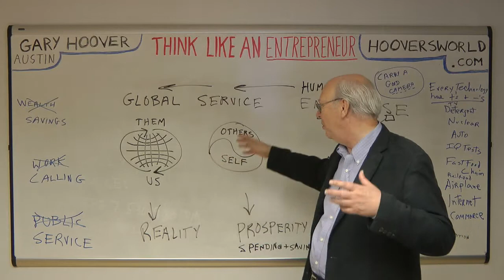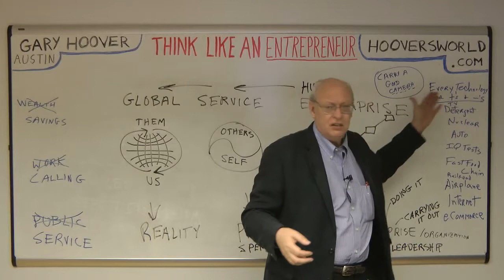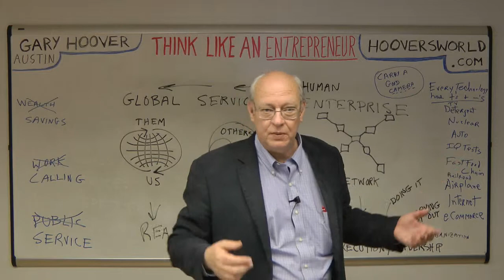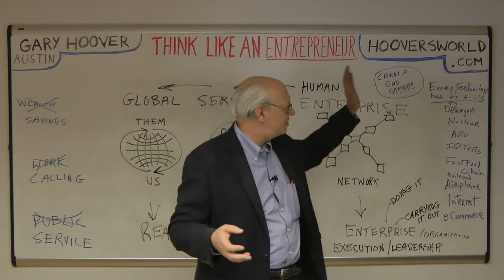Gary Hoover Brainstorm Part 3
The final part of a little whiteboard brainstorming session I had.  Here I talk about technologies and our lives.